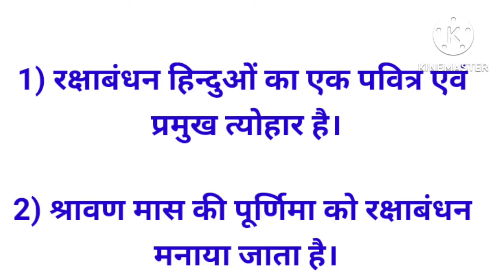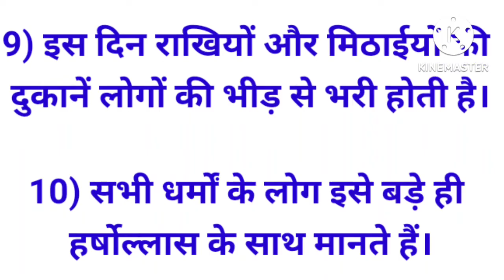हिन्दी व्याकरण -रक्षाबंधन के त्योहार पर निबंध#निबंधलेखन edu hub snp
सभी कक्षाओं के विद्यार्थियों के लिए
English -Diwali Essay For all classes Students.
हिंदी - राष्ट्रीय एकता दिवस पर निबंध।निबंधलेखन
English - Essay on Children's Day. 10 easy lines in English.
गुरु गोविंद सिंह पर निबंध (10 लाइन)